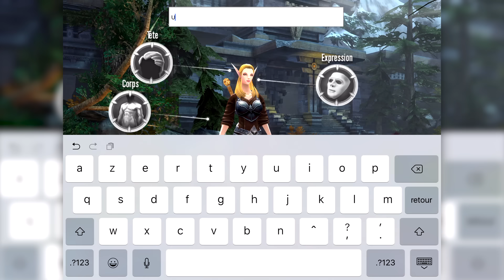ELFETTE GUERRIÈRE DRACONIQUE - Order & Chaos 2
Order & Chaos 2 avec une elfette guerrière et BOOOOOBSIQUE !

Envie d'acheter des jeux moins cher ? C'est par là

Mets un pouce vert si tu veux plus de jeux mobiles !